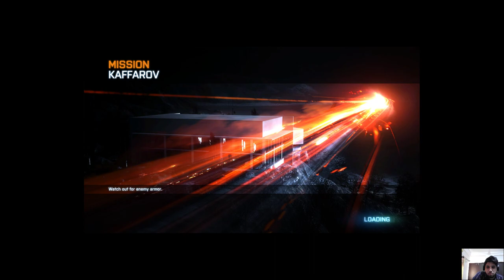Battlefield 3 Hindi Gameplay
Use Headphoes